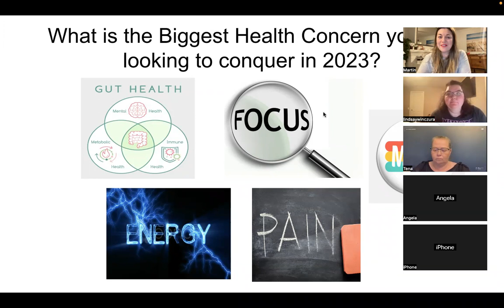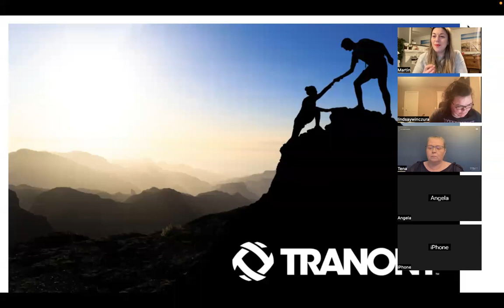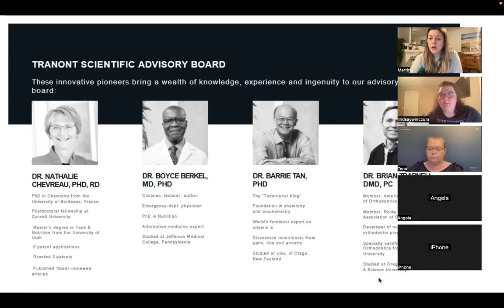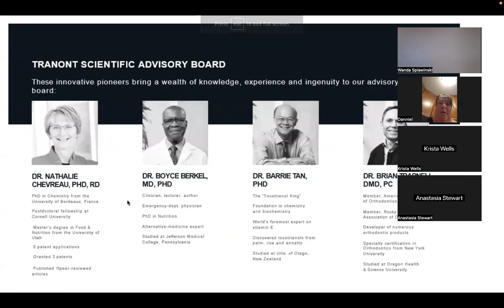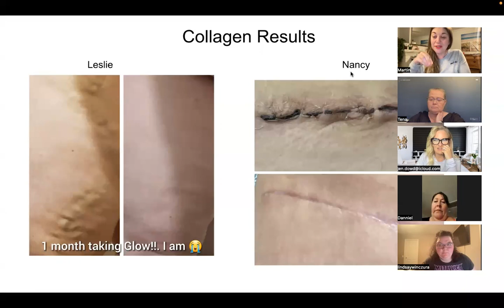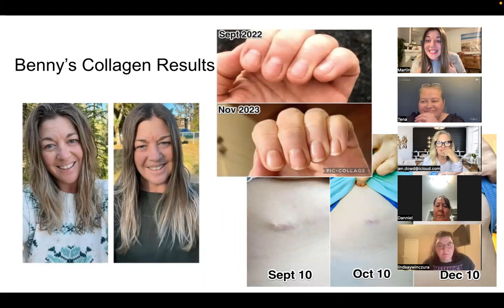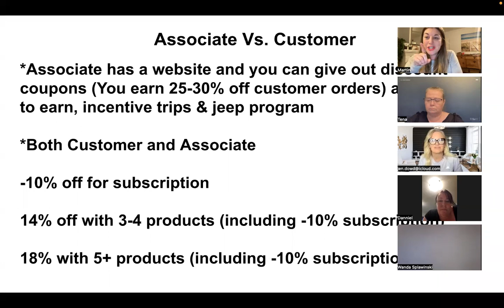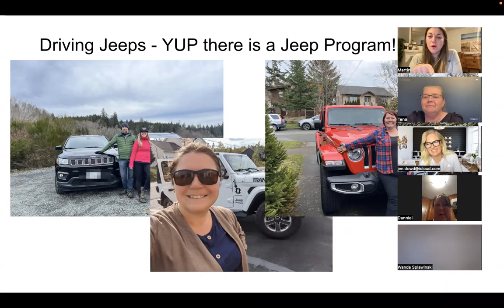Tena & Lindsay's Discover Tranont